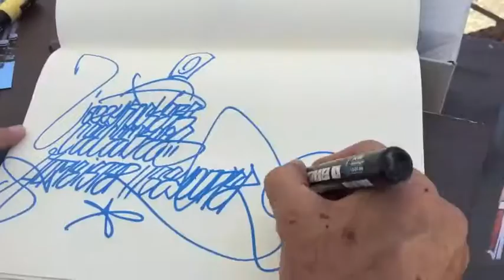POSCA / Spray‘n‘Rap 2015 / Graffiti Solothurn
An der Kulturfabrik Kofmehl in Solothurn Schweiz, besteht seit 1992 eine in der Schweiz sehr bekannte Hall of
Fame, an welcher sporadisch Graffiti und Streetart Events durchgeführt werden.
Der Kurator dieser Hall of Fame ist das Graffitiarchiv Graffiti-Solothurn.
Das Gefäss Spray‘n‘Rap findet in dieser Form nun zum 3. Mal statt. Dieser Event ist in der Schweiz sehr beliebt
und zählt zu den Grössten, vorallem weil es in der Schweiz seit 2 Jahren kein Meeting of Styles mehr gibt.

Marqueur peinture tout support. Pour des réalisations éphémères ou permanentes, POSCA propose un langage universel, facile d’accès, qui réunit artistes et amateurs de tous âges autour d’une même passion : la création !